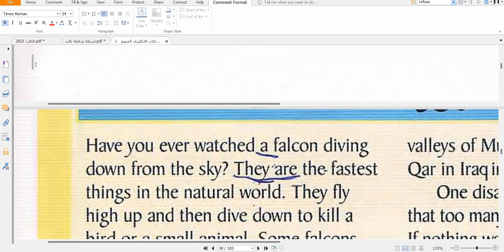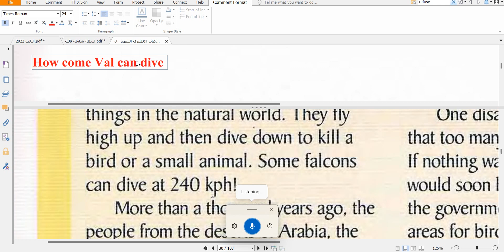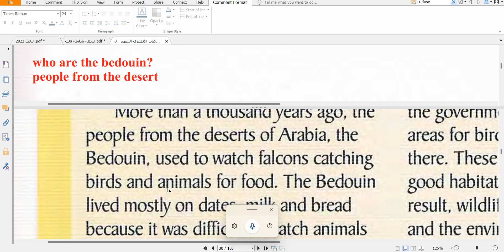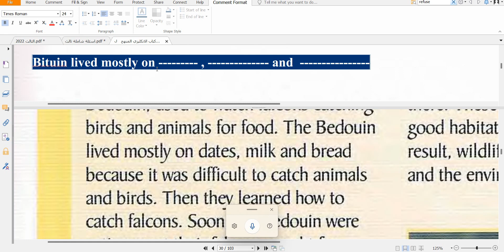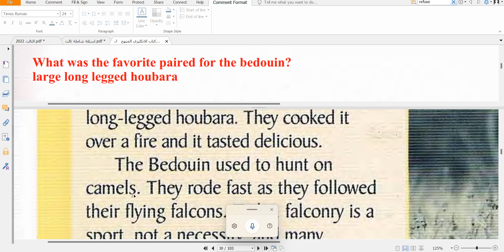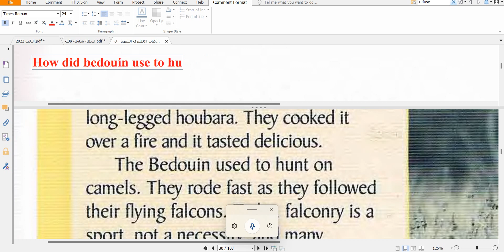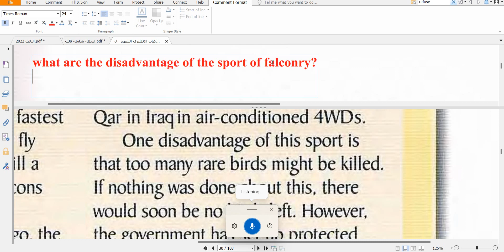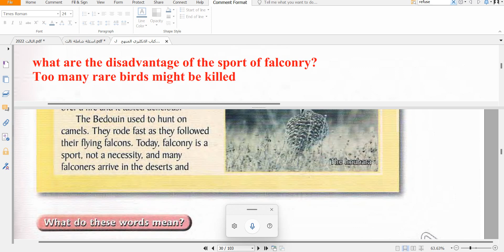falcon انكليزي الثالث المتوسط الفصل الثالث النسور